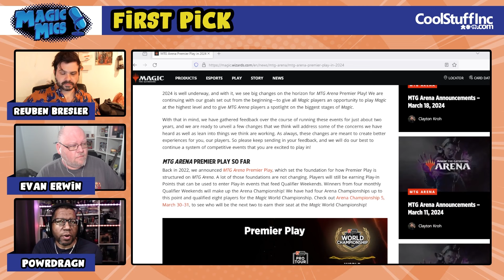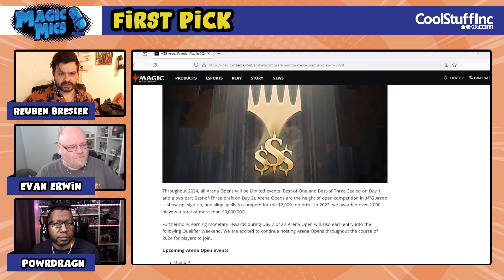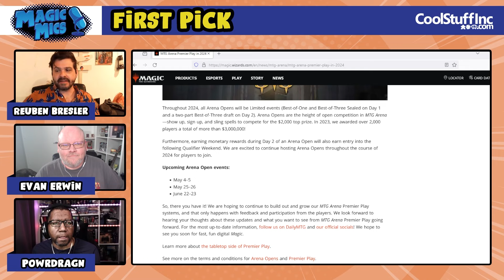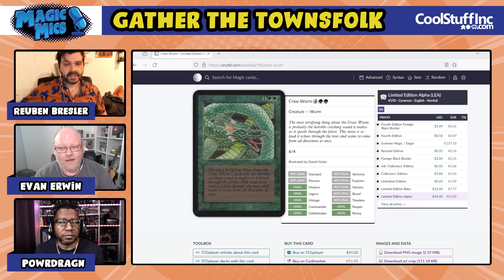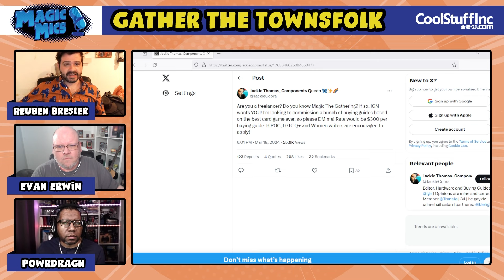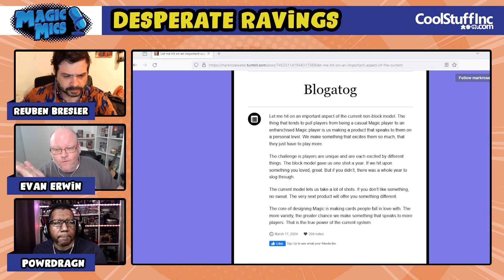Calm Before The Thunder - Premier Play Updates, Alpha Artwork Auction, AI D&D Drama & More!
AirDate - 3/20/24
First Pick

Online Premier Play Roundup
Arena: